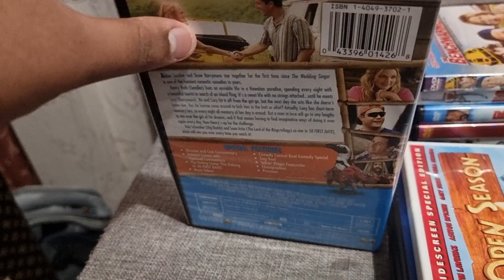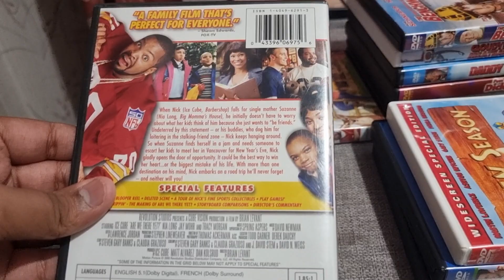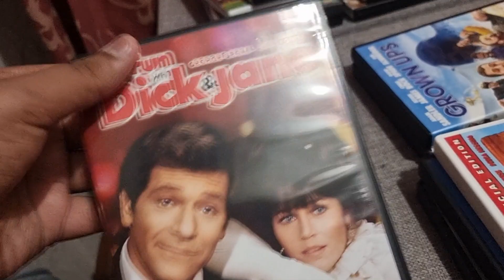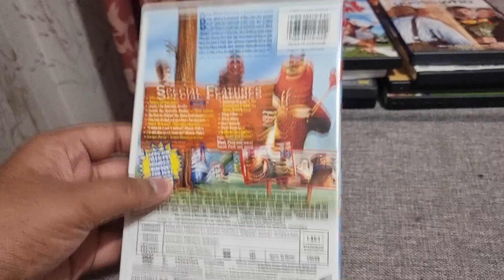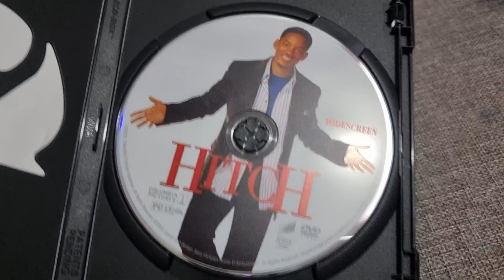My Sony Pictures DVD Collection